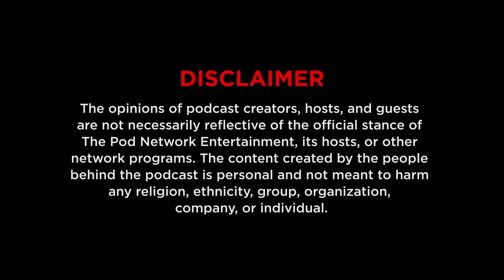Episode 451: Paano ba mag-migrate sa Canada?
Stanley and Czar talks to Kaede Kikumoto the CEO of Kikumoto Immigration Firm on how to migrate to Canada.